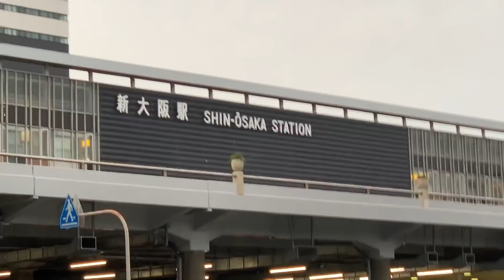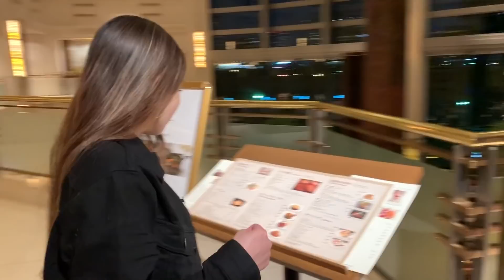Penguins and New Tricks - Stars on Ice Japan Ep. 1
This is our first vlog from STARS ON ICE Japan! We left Tokyo with the cast and took the train to Osaka to begin rehearsals for the show. Jeff started teaching the cast the choreography and we celebrated Satoko’s 21st birthday! We’ve been to Osaka many times for competitions and shows but it had been a few years since we had been back so it was nice to be in a familiar place with so many special memories.

More vlogs are coming! The show and travel schedule has been very busy, but we’re doing our best to edit as quickly as we can!

River Run - John F. Hennessy